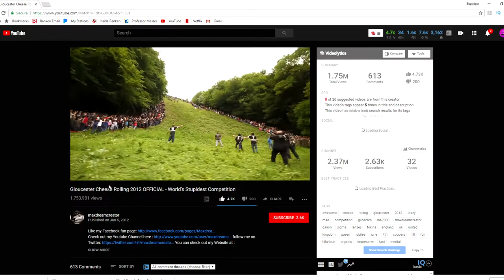Craziest People on This Planet Jump Down Cliff For FREE TEA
In this video I ranted about some crazy british people who jump, roll, and race down the hill. These people literally are the dumbest ever. They are just hurting themselves as they race down this hill for free tea. There are people literally leaving on crutches smiling. They make no sense whatsoever. They are truly the craziest people ever. This was probably the weirdest video I have ever found on youtube.

gloucester cheese rolling is the name of this sport

-When do I post? I post atleast every other day, my goal is daily, but that's hard to do during school!

-Where do I live? NAH

-Blue Snowball WANT A PREMIUMAPHID SHIRT? WANT A PREMIUMAPHID SHIRT?

How To Make a Ghost Appear For Under ONE DOLLAR